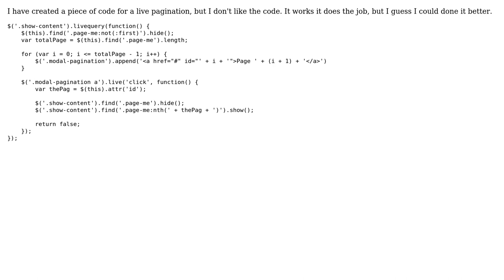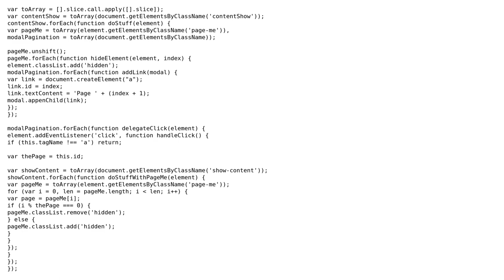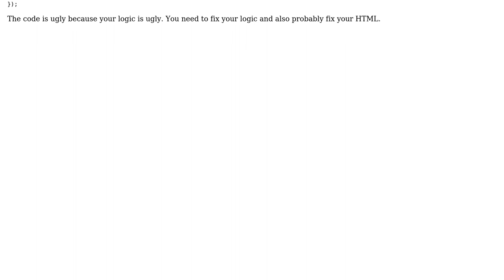Code Review: Pagination using livequery in jQuery (2 Solutions!!)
Code Review: Pagination using livequery in jQuery

With thanks & praise to God, and with thanks to the many people who have made this project possible! | Content (except music & images) licensed under CC BY-SA | Music | Images & others | With thanks to user Uffo user Rory McCrossan user Raynos user 200_success and the Stack Exchange Network Trademarks are property of their respective owners. You are responsible for your own actions.